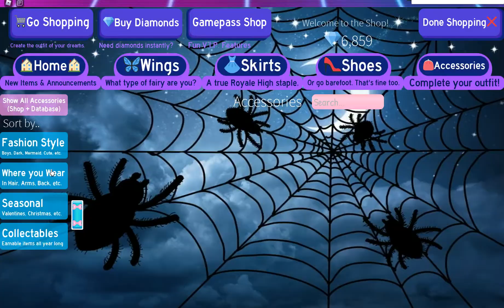yeni seri açıldı royal high wowwwwwwww